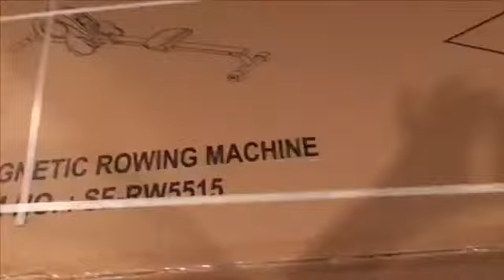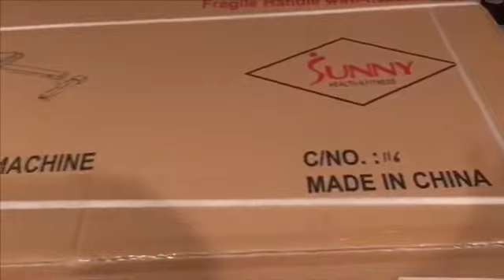Unboxing + trying my rowing machine & doing weights; let’s be fit & healthy 😊